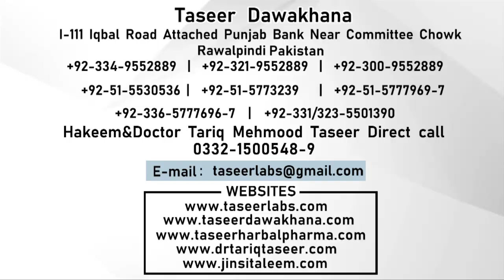Phulbehri Ka Ilaj In Urdu | Vitiligo Symptoms Causes & Treatment | Safed Nishan Q Hote Hay Waja Kaya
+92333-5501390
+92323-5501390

1) For free consultation about Marriage course.

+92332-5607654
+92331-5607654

2) For free consultation regarding Penis Enlargement treatment:

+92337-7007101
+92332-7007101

3) For Female Consultation regarding Women health issues:

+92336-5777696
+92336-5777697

Clinic landline (Reception):

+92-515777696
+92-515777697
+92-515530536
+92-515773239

Note:

(Friday off)